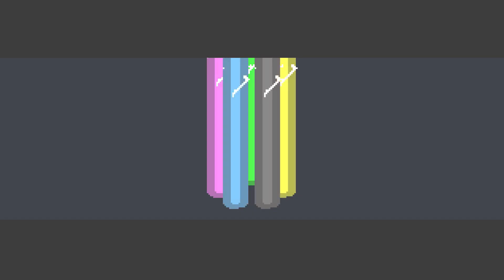Chroma Squad - Betrayals and Revelations! - Ep 14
Chroma Squad is a tactical RPG about five stunt actors who decide to quit their jobs and start their own Power Rangers-inspired TV show!  The release candidate update is here (1.01), so come check out the gameplay!

Good Clean Gaming focuses on family-friendly PC let's play series and tutorials that all ages can enjoy, alone or together.  During gameplay, we will guide you and walkthrough how to play the game well.  We usually start each series with a brief tutorial.